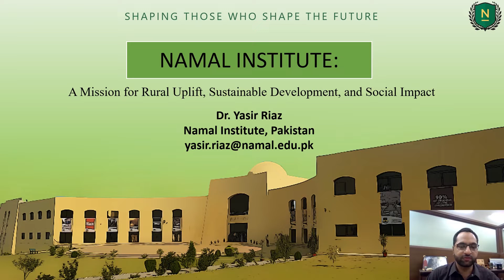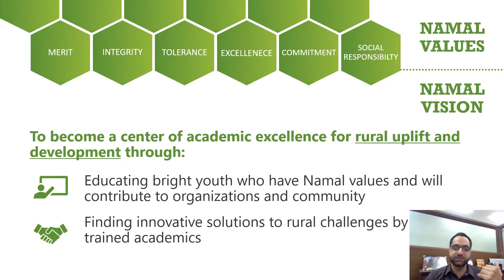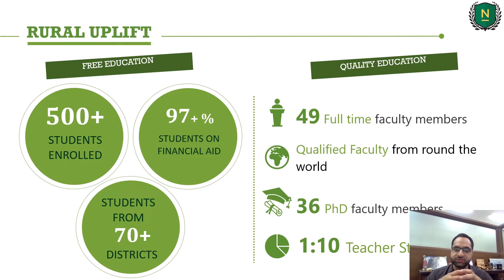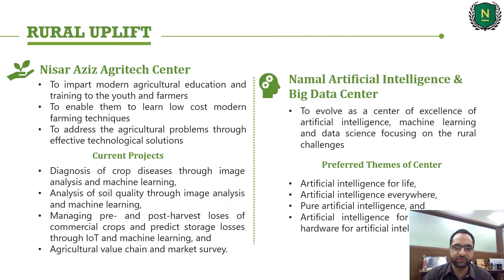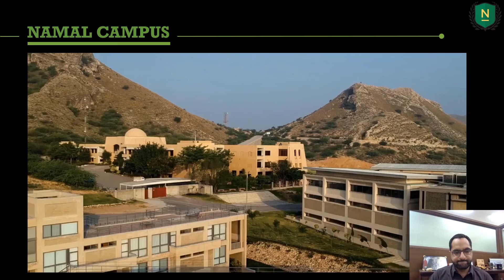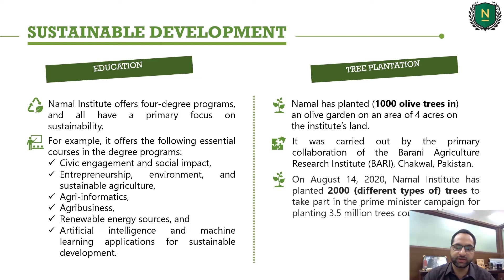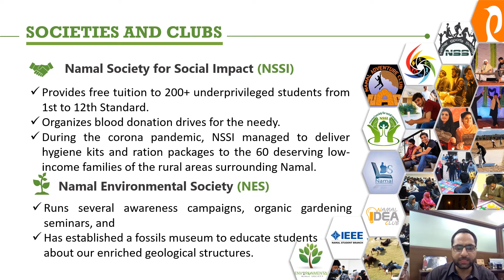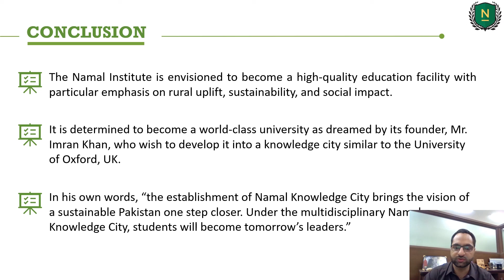3. Dr.Yasir Riaz - Namal Institute:A Mission for Rural Uplift,Sustainable Development,&Social Impact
Dr. Yasir Riaz is an Assistant Professor (of Finance) and Director office of research, innovation, and commercialization at the Namal Institute, Pakistan.

Namal Institute is one of the youngest higher education institutes of Pakistan . It was established with a mission for rural uplift and development through educating bright youth and offering innovative solutions to rural challenges through highly trained academics.

After you were watching the video presentation from the speaker on YouTube, if you have any question(s) for speakers, you can submit your question(s) before the event

The 6th International (Virtual) Workshop on UI GreenMetric World University Rankings (IWGM 2020) in collaboration with the University of Zanjan will address the theme of “Universities’ Responsibility for Sustainable Development Goals and World’s Complex Challenges” and provide a forum to share the best practices in creating a sustainable condition in universities. This event will be held online on Zoom Meeting (13-15 October 2020) and UI GreenMetric YouTube Channel.